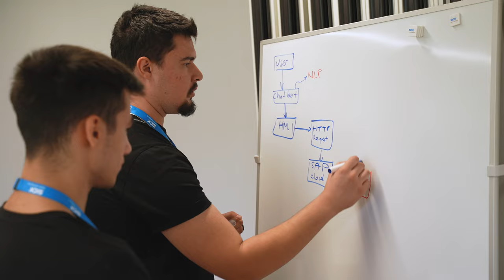Can you develop a product in just 48 hours? SICK Solution Hackathon 2022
Months, years - that's the normal product development time in the industrial environment. But it can be totally different - at SICK Solution Hackathon.

SICK Solution Hackathon is giving young talents from universities and startups a chance to bring in their way of thinking and creating new ideas - in just 48 hours.

Get first impressions of this unique event in our trailer